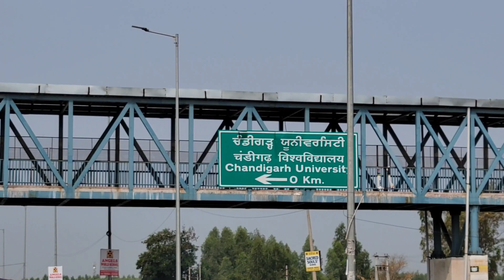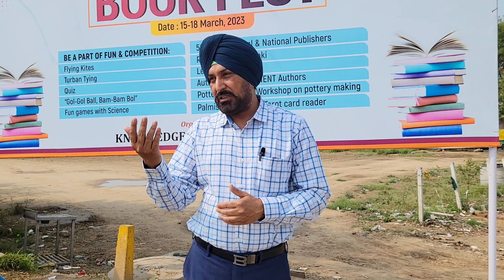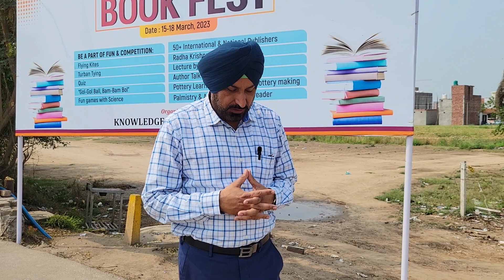Chandigarh University के पास P.G में इनवेस्ट करने से पहले ये video जरूर देख लें फायदा ही होगा